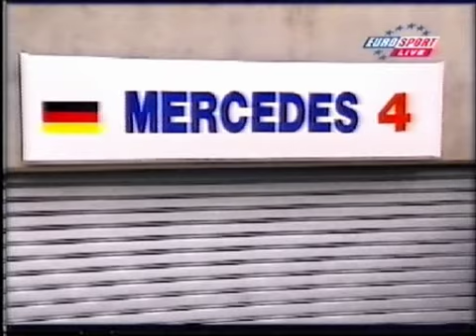1999 - Le Mans - The last sighting of the Mercedes CLR at Le Mans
The withdrawn Mercedes CLR (driven by Bernd Schneider, Franck Lagorce and Pedro Lamy) sits in the pits while the AMG Mercedes disassemble its garage.

Franck Lagorce was runnig fourth when he was summoned to the pits at 8:45pm for the car to be withdrawn.

It was the mast sighting of the short lived Mercedes CLR